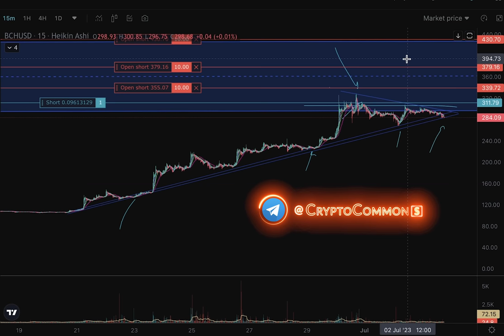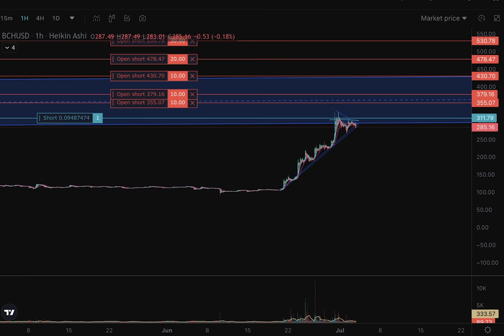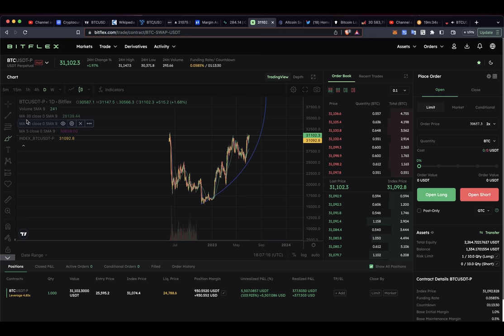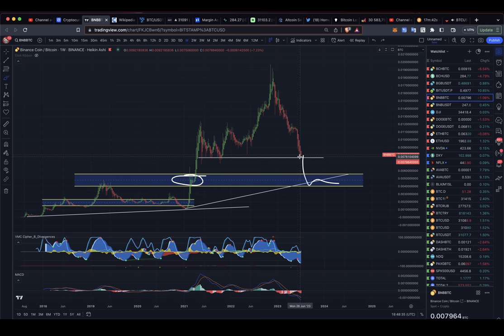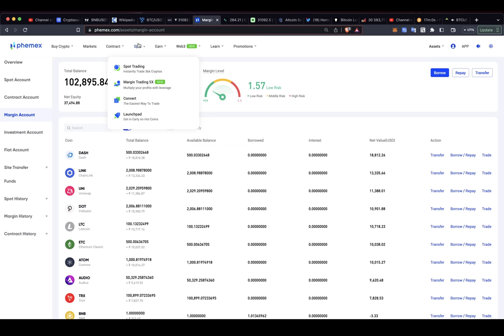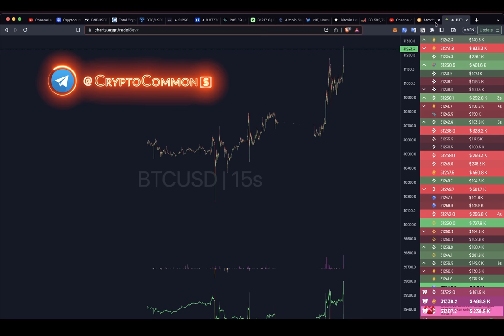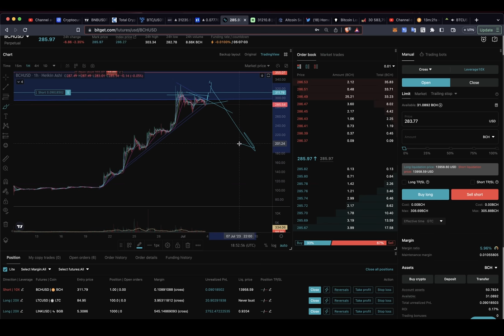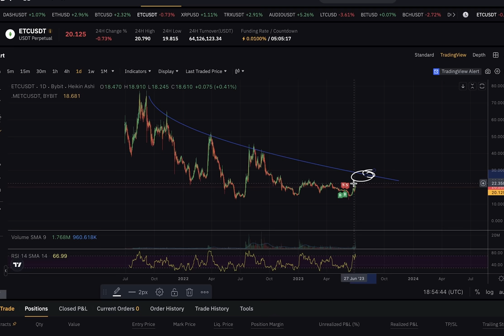БИТКОИН 31000!!! ШОРТ BCH ПРОДОЛЖАЕТСЯ ИЛИ УЙДЕМ ВЫШЕ?? ЧТО С ETH, ETC и LTC? /апдейт от Грини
BTC: 1JcJgpSHbrRwgnvLeteXNfNXxLgpDuxyMP
ETH: 0xC8b0CF755bec8155D371676D77A579D7E15fd7eD
DASH: XuhZGGGezSEqnDq5ETBkiMc4ARfS6UxQAi
LTC: LfGpGJjkcrgZV12VNnQdEx79uHgeHSS8oG